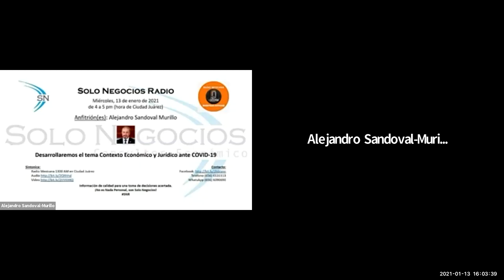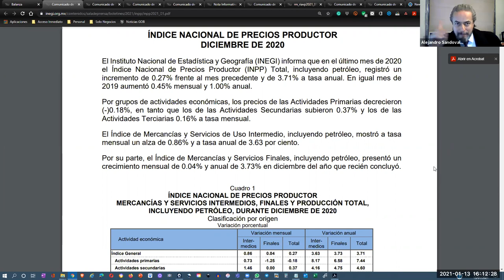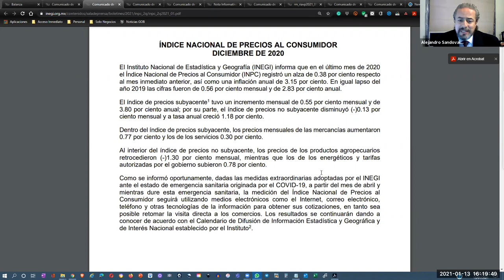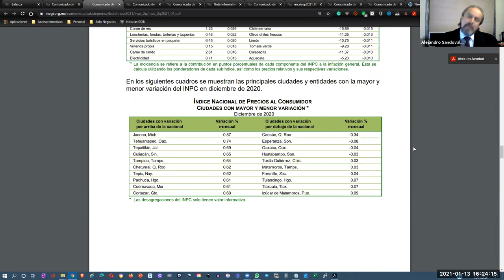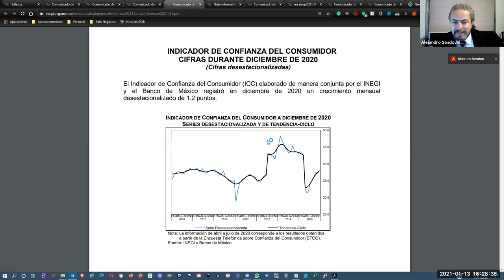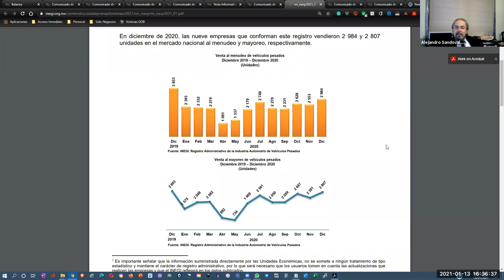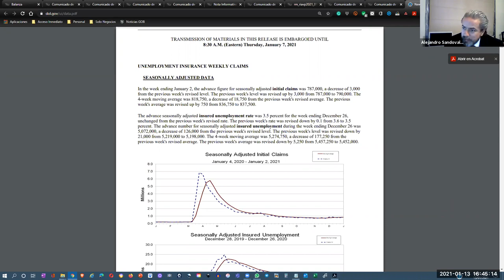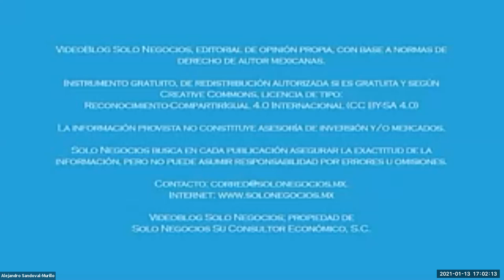[SNR] Solo Negocios Radio del 13 de enero de 2021